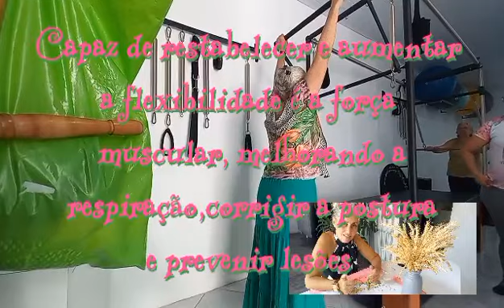Pilates Exercícios na Academia o que Fazer?Existe uma idade para começar?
Se você é novo por aqui te convido a ficar é se INSCREVER Me chamo Débora Sapucaia Aqui comigo você terá vlogs dicas receitas jardinagem decoração exercícios físicos e entretenimento de uma dona de casa.
gratidão ❤️ sempre